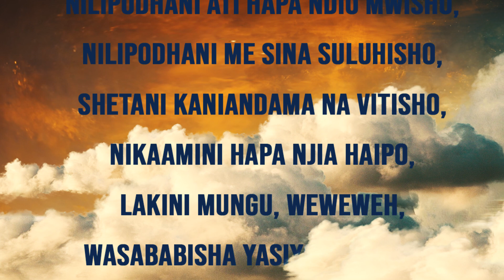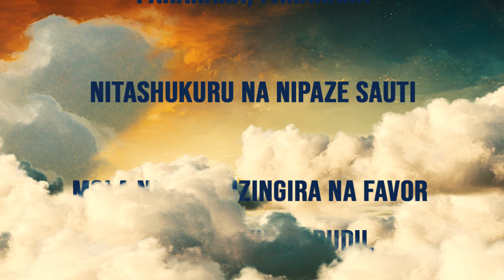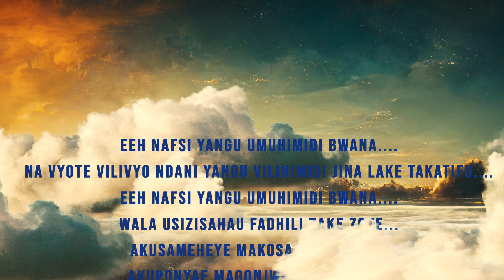Ben Cyco - Asante Lyric Video ( Ft Pst George Macharia)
Count your blessings name them one by one. I pray Psalms 103 will be your song in all of life's seasons. Be blessed.

Follow Ben Cyco on

Performed by - Bernard Kariuki, George Macharia.
Written by - Bernard Kariuki, Brandon Israel.
Produced by - Dennis Ihaji.
Guitars by - Isaac Mugunda.
BGVs - Citylighters Worship team.
Lyric video - Kidd Volt.
Executive producer - Bernard Kariuki.